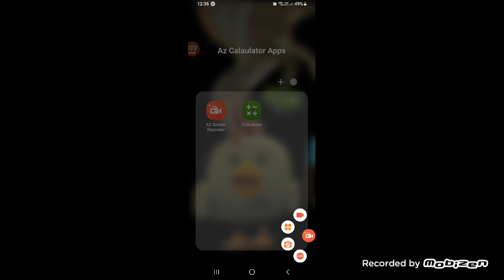octopus touy chicken gun